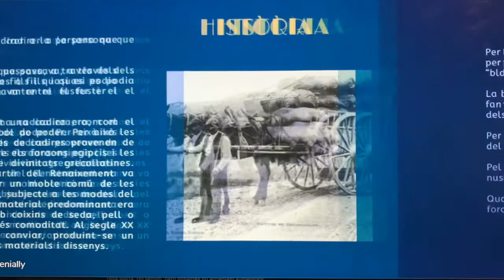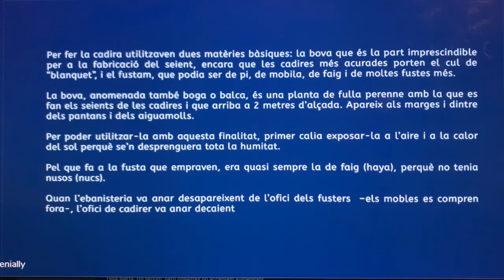OFICIS TRADICIONALS "cadirer/a"